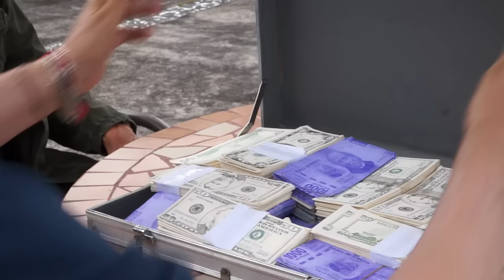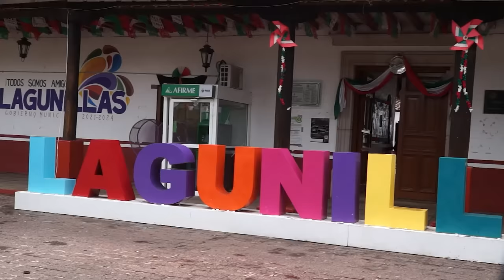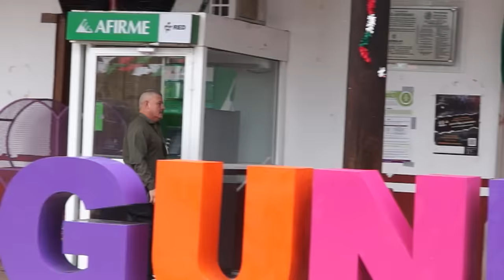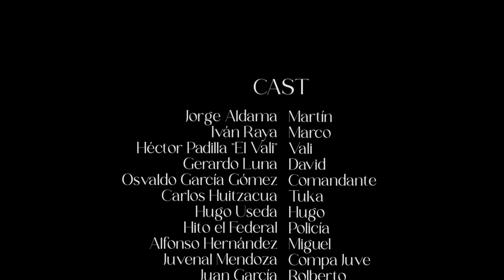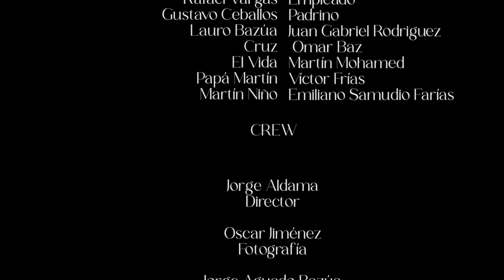Una Raya Mas Al Tigre - Batalla De Gigantes PELICULA COMPLETA © 2023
Una Raya Mas Al Tigre - Batalla De Gigantes © 2023 Aldama Cine TV
PELICULA COMPLETA

© 2023 PRODUCCIONES TLAYUCAN
© 2023 PRODUCCIONES ALDAMA
© 2023 @ALDAMACINETV

PRODUCCIONES ALDAMA  y  ALDAMA CINE TV

MUCHISIMAS GRACIAS
ATTENTAMENTE
JORGE ALDAMA

Una Raya Mas Al Tigre - Batalla De Gigantes © 2023 @ALDAMACINETV

Directed by
Jorge Aldama

Writing Credits
Jorge Aldama  (writer)

Produced by
Jorge Aldama ... producer
Jorge Aguado Bazua ... producer

con:
Jorge Aldama
Ivan Raya
Gerardo Luna
Hector Padilla El Vali
Juvenal Mendoza El Diamante
Osvaldo Garcia Gomez